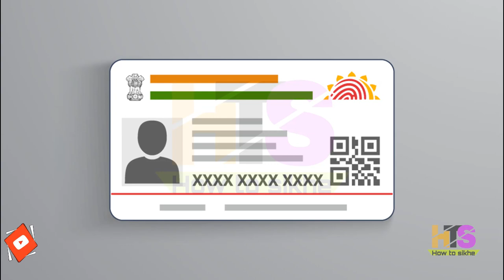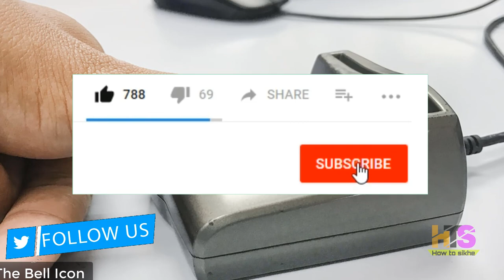Aadhar Card New Rules 2018-2019 | UIDAI Letest News Today in Hindi | Link & D-link Sim Card Process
*My Laptop*

*My Smartphone*

*My Tripod*

*Queries solved*
1) UIDAI news today
2) UIDAI news in hindi today
3) UIDAI news 2018
4) UIDAI news latest
5) current vacancies
6) current vacancies in uidai
7) uidai exam test hindi
8) uidai exam question in hindi
9) uidai exam questions and answers pdf
10) uidai exam pass hone ke baad kya kare
11) aadhar new rules sim card
12) Unique Identification Authority of india
How to Link LIC Insurance Policy with aadhar Card and Pan Card